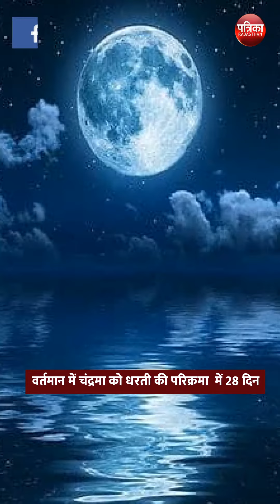चंद्रमा कैसे बना ? How Was Moon Formed | Formation of Moon from Earth